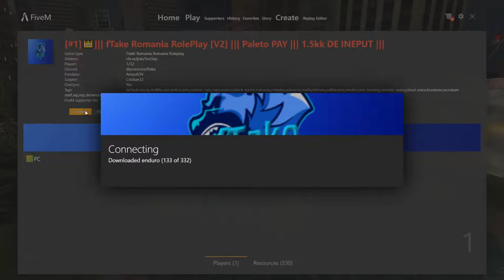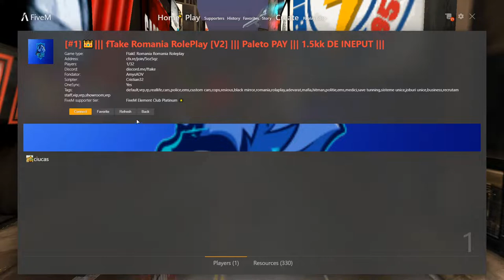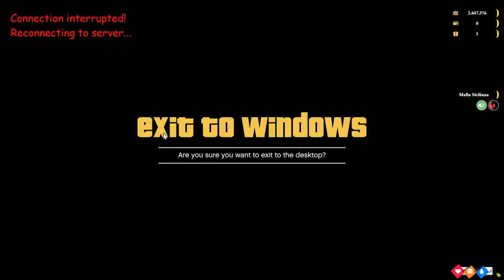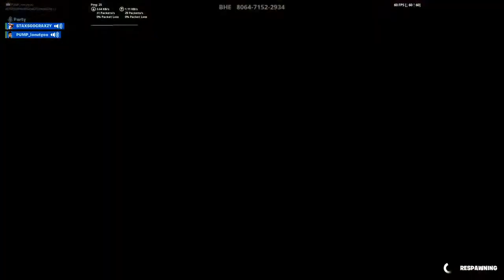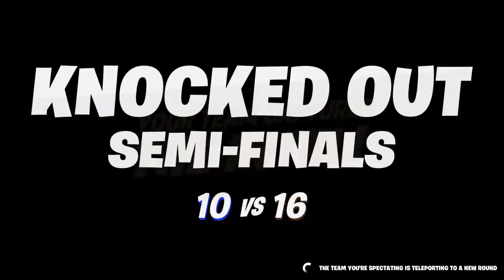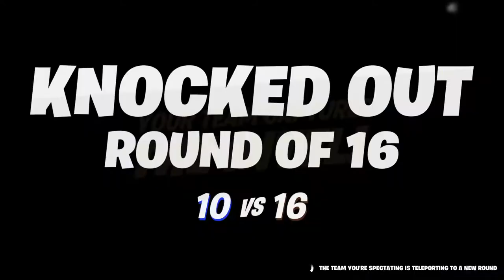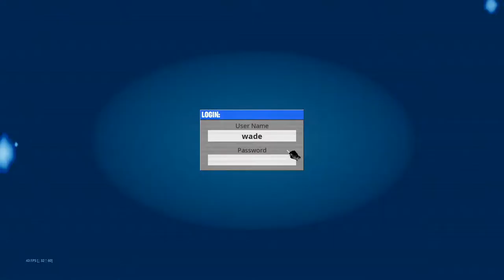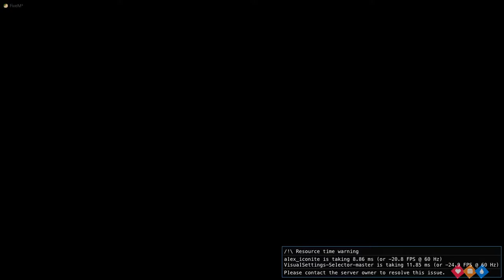Live-special 12 ore!?